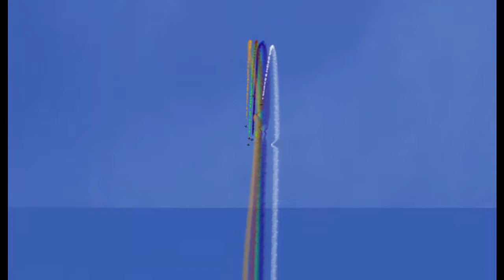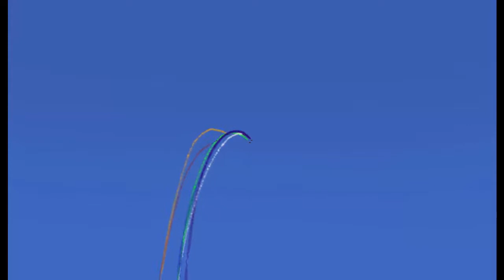Entrainement Team LCA Cazaux 20 12 2016